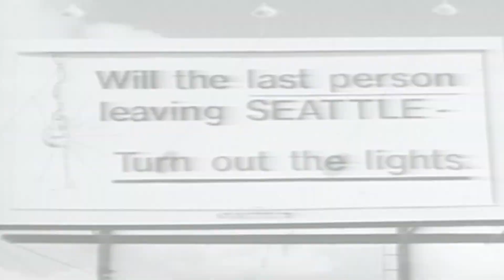KING 5's 75th anniversary: Seattle over the years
Seattle has seen substantial growth since KING 5 came into existence 75 years ago.